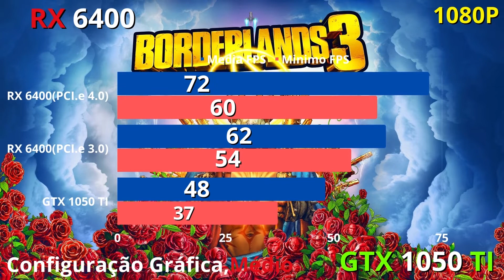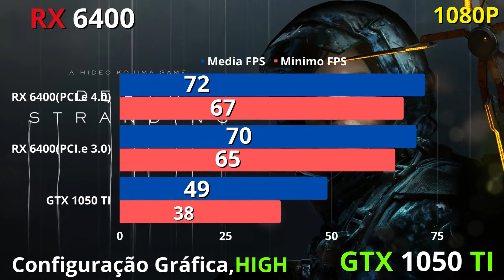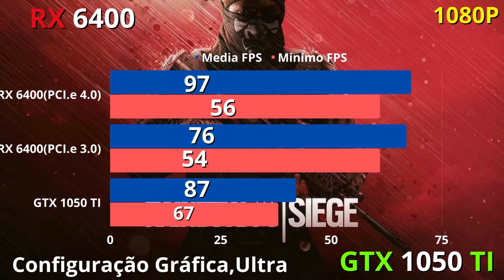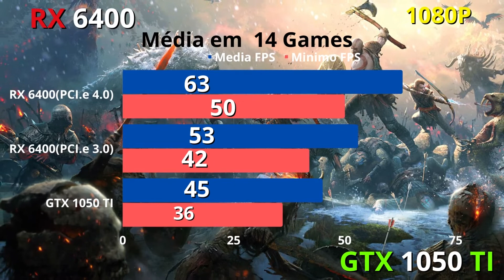AMD RX 6400 vs Nvidia GTX 1050 Ti | 14 Games Tested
System:
Windows 10
Ryzen Ryzen 7 5800X
ASUS TUF X570 PLUS -
16Gb RAM DDR4 3600Mhz -
SSD - adata M.2 2280 2TB -
Power Supply CORSAIR RM850i 850W -

Por favor, compre nos links abaixo. Não lhe custará nada Extra, mas ajudará nosso canal.